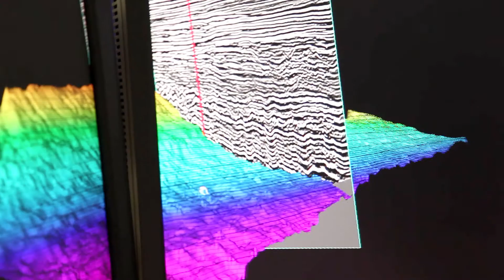Teaser: Statoil IPD (HD)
Teaser for the digital learning program "Introduction to Project Development", that we delivered to our client Statoil. This is our first big project using our new HTML5-engine, and it was well received.

Featuring interviews with Statoil experts, a fictional leadership team, award-winning chef Sven Erik Renaa, and all tied together by a program host, the program dealt with how Statoil should approach their increasing project portfolio, in order to work more efficiently.